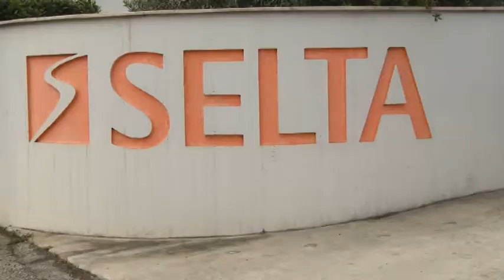Tortoreto, assemblea sindacale alla Selta in vista dell'incontro con il Ministero dello Sviluppo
| SUPER J |

Tortoreto, assemblea sindacale alla Selta in vista dell'incontro con il Ministero dello Sviluppo Economico

Contatti Redazione:
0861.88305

Seguiteci su